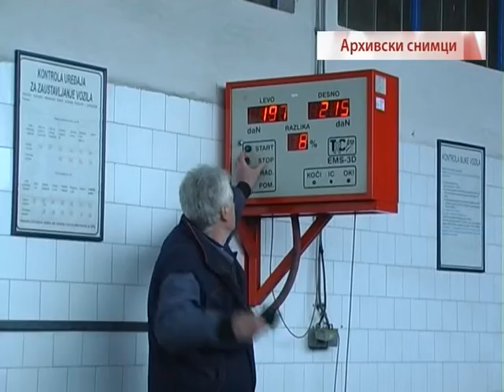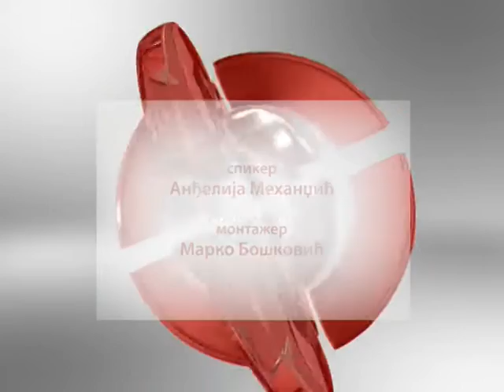Dnevnik 23 11 2015